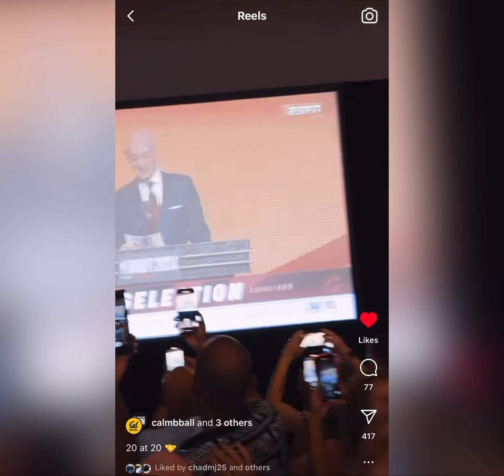Jaylon Tyson #20 NBA Draft Pick